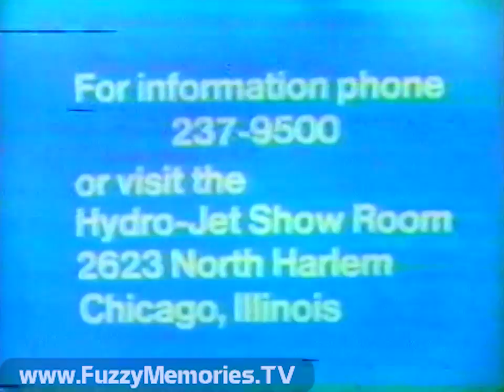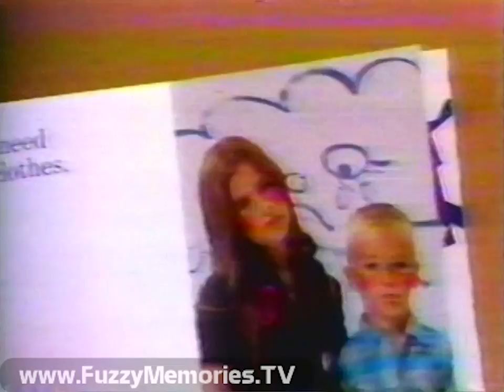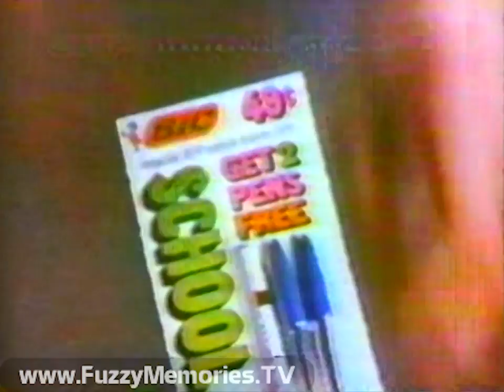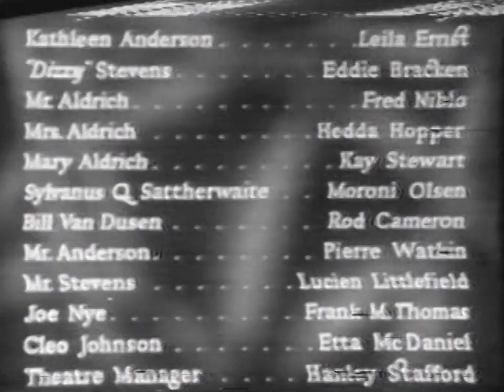The Prize Movie with Ione - "Life with Henry" - WLS Channel 7 (Last 41 Minutes, 8/30/1971)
Here's the final 41 minutes of an edition of The Prize Movie with Ione [Rolnick] (an actress who later became an artist known as Ione Citrin) on WLS Channel 7.

On this day they were running the 1941 film "Life With Henry," one of many in the Henry Aldrich ("Hen-REEEEE! Henry Aldrich!" "Coming, Mother!") series, here with Jackie Cooper in the title role.

This is one of the very few, if not only, examples known to exist of Ione in action on a given weekday in the morning in this variant of the "Dialing for Dollars" format. (she also makes an appearance in the 1972 WLS Christmas special, posted

The Prize Movie aired from Monday, April 29th 1968 through Friday, January 3rd 1975 at which point it was replaced in the timeslot by AM Chicago and the new AM America program (which Bob Kennedy was set to host before his untimely death)

Includes:

Segment of film

Commercials for:

Hydro-Jet - with Ed Froelich, who worked as a trainer with the New York Yankees, St. Louis Cardinals and Chicago Blackhawks (while visiting August 30th 1971 be sure to see the Hydro-Jet Show Room at 2623 North Harlem in Chicago)

Kinney Shoes - with shoe designer Michelangelo Aporta

[7:37] - Ione on phone with 13-year-old Mary Ellen Kelly who goes to Dirksen Junior School in Calumet City (now known as Dirksen Middle School) for the "Tune of the Day" quiz  ("Stanley" is mentioned - audio man?)

Commercials for:

Chinet plates - with Julia Meade

Montgomery Ward - Back-to-School Sale on clothes (for August 26th-September 1st)

Vlasic pickles - "The Pampered Pickle" (before they came up with the Groucho stork)

Carter's cotton

Next segment of film (brief lower-third station ID occurs at about 13:01)

Commercials for:

Taster's Choice freeze-dried coffee

Nu-Dimensions weight reducing salon

[22:38] - Ione on phone with high-school senior from Burbank, IL, Karen Anne Manganello for another musical oldie question

Commercials for:

Easy Method Driving School

Magic Pre-Wash - "The No-Soap Cleaner"

Bic Back-to-School Special on pens (featuring future Bob Newhart Show regular (and The Simpsons voice artist) Marcia Wallace)

Final segment and ending logo

[40:47] - Ione closes the program (featuring a different bumper slide design) by promoting the next day's movie, "Beyond the Blue Horizon" (1942) with Dorothy Lamour

End credits:

The Prize Movie with Ione
Ione's Wardrobe by Foyers
70 E. Randolph
Evergreen Plaza
Cicero at Irving Park
Belvedere Mall, Waukegan
Maximo [on screen a few seconds before recording ends]

This aired on local Chicago TV on Monday, August 30th 1971 during the 9:47am to 10:28am timeframe.